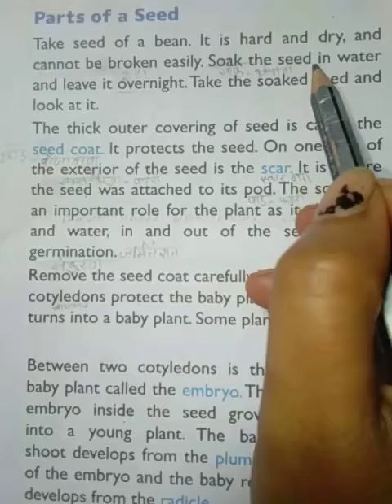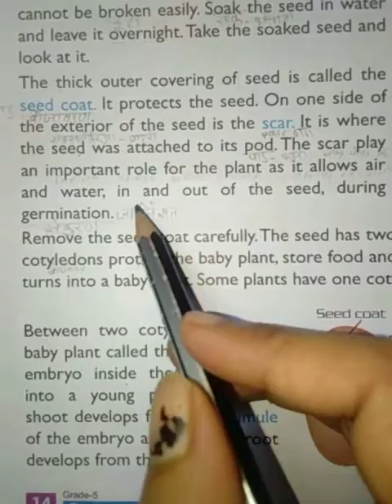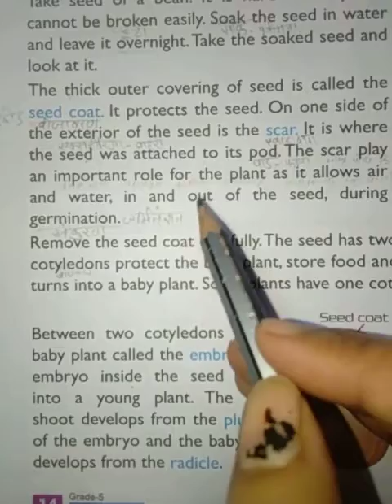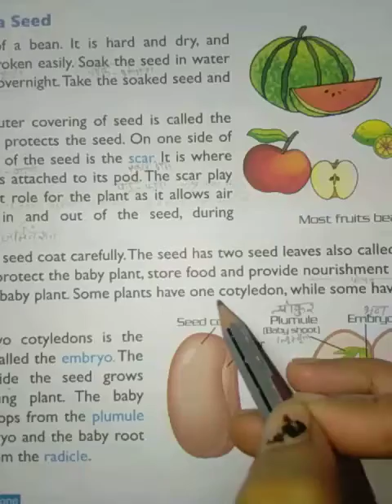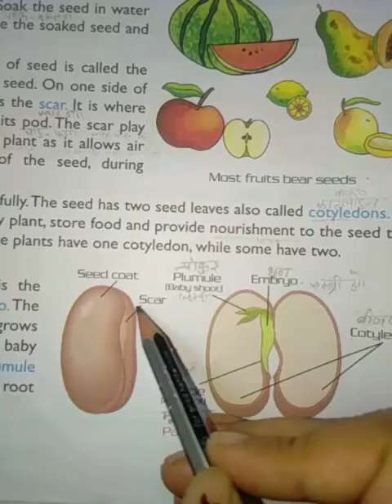(Parts of a seed) (about seed) (class 5)(lesson 2)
(How to plants increase in number)